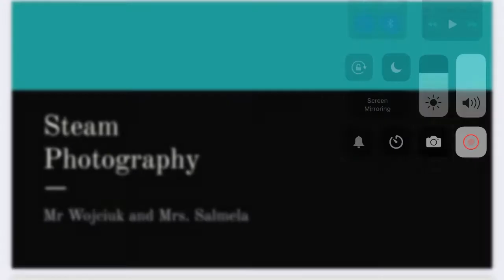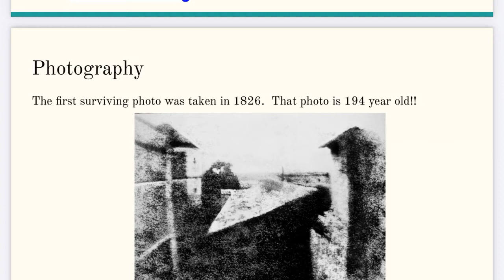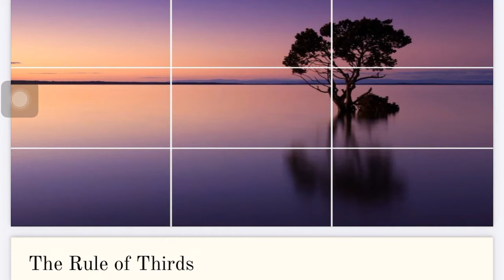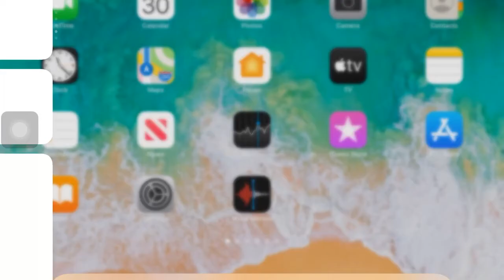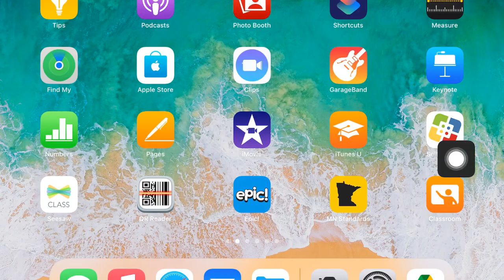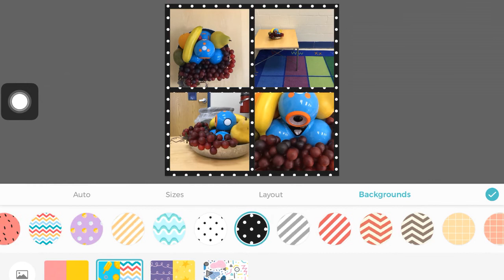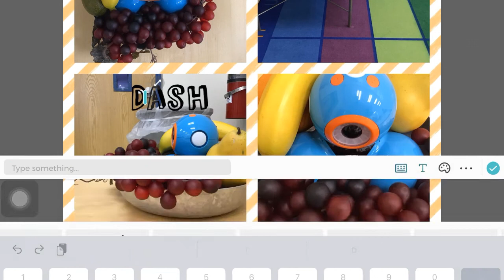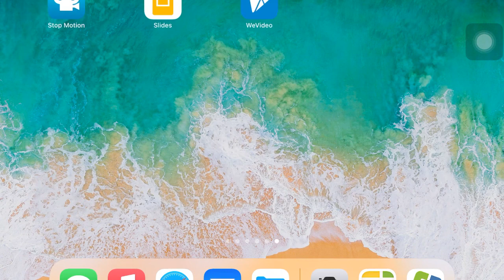Technology and Art